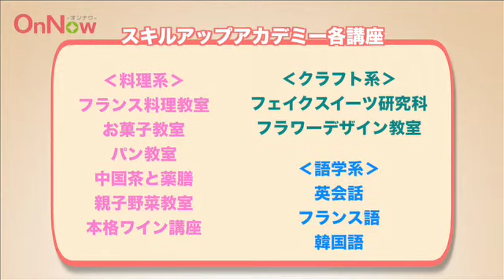食糧学院スキルアップアカデミー事務局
食糧学院スキルアップアカデミーは、池尻大橋駅から徒歩5分！目と鼻の先でプロフェッショナルの手捌きを見る事ができ、その場その場で質問もできます。他では絶対に手に入らないオリジナルレシピを手に入れてみませんか？[お店のお得な情報をGET!]